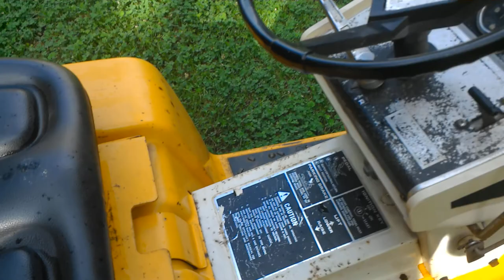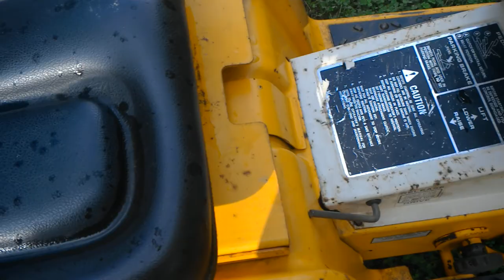Cub Cadet 149 up for sale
$850.00    great cub but i have to many things going on. From rook shaft to sleeve hitch